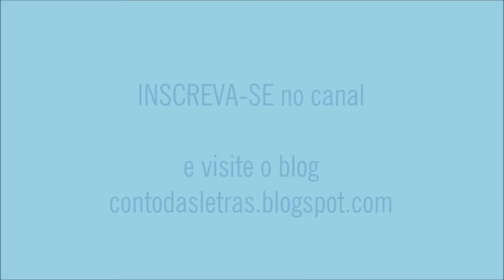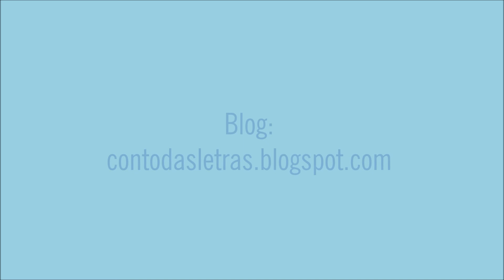Viagens de Gulliver - parte 4 - Viagem à terra dos Houyhnhnms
Compre qualquer livro na Amazon usando o link abaixo. Você não vai gastar nada a mais por isso! Gratidão!
LIVRO ADAPTAÇÃO JUVENIL
Parte 4 do livro Viagens de Gulliver.

Quais livros vocês gostariam de ver no blog e no canal???
Aguardo!!!